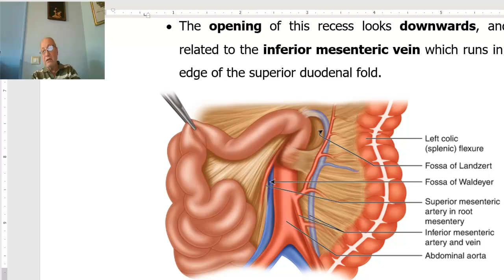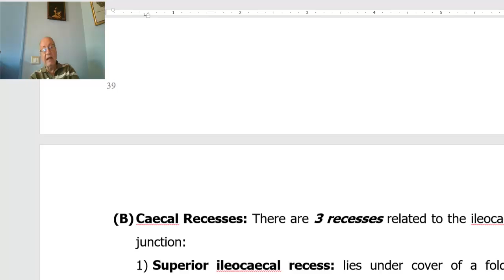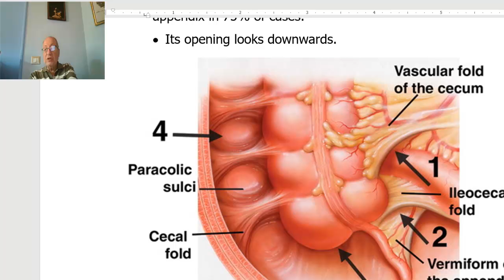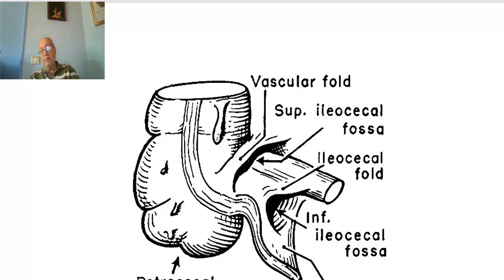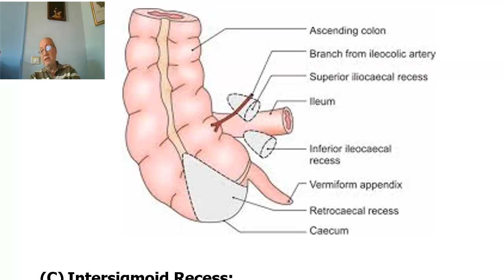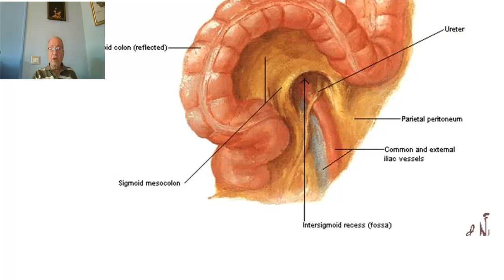Anatomy GIT Module in Arabic 64 ( Peritoneum 10, peritoneal recesses ) , by Wahdan